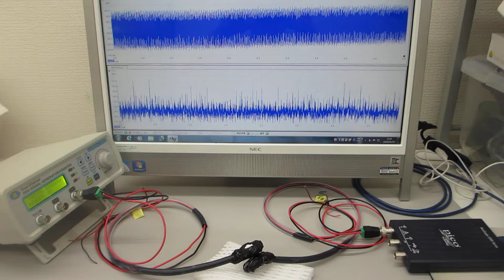超音波発振制御プローブの送受信テスト（表面弾性波の伝搬制御技術 ultrasonic-labo）